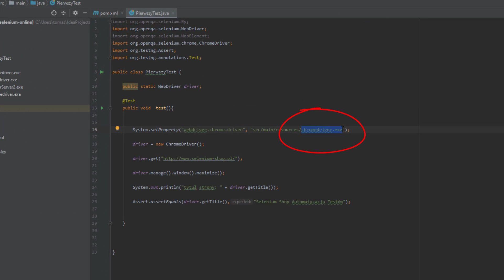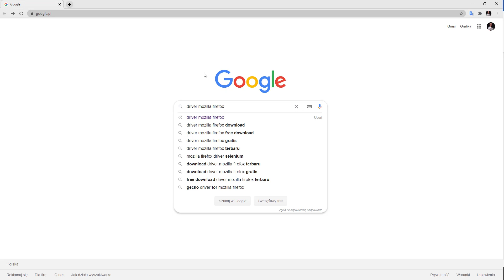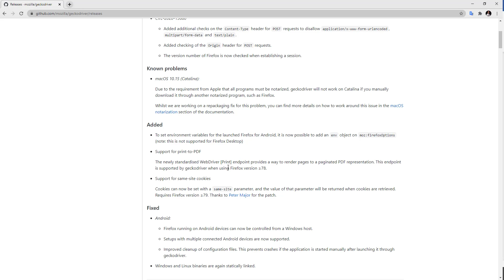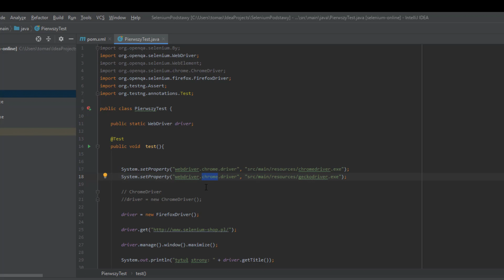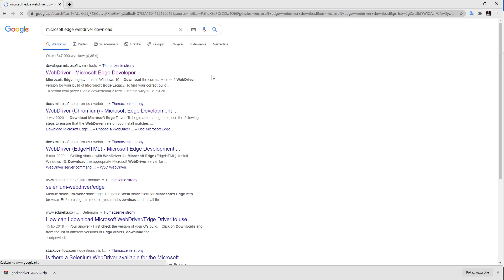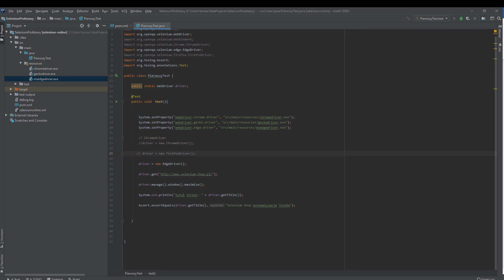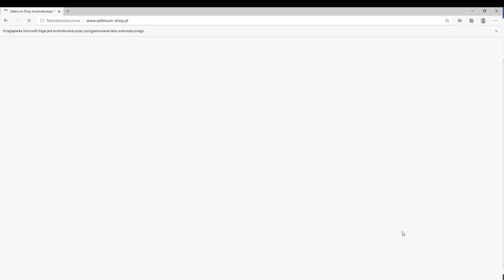Kurs "Od laika do Automatyka" Testy na różnych przeglądarkach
Największy online kurs o Automatyzacji Testów.